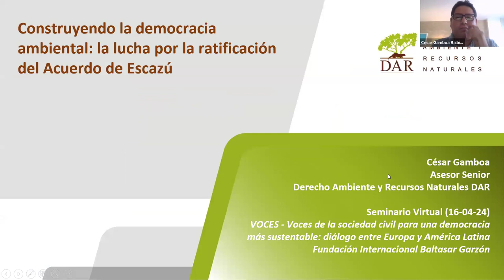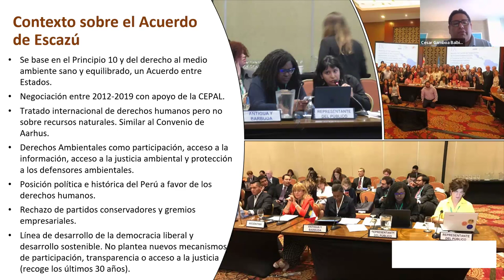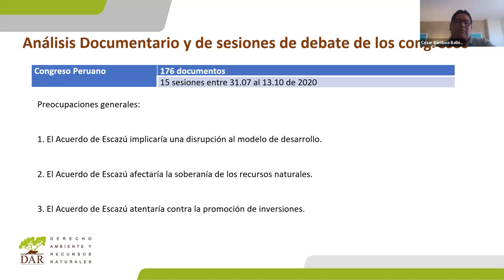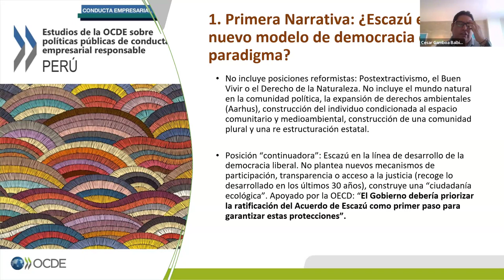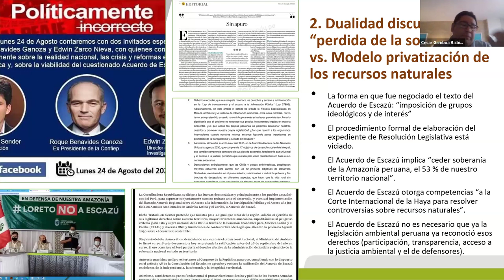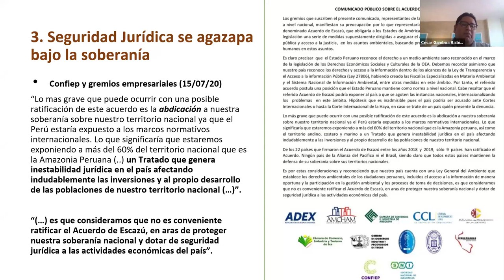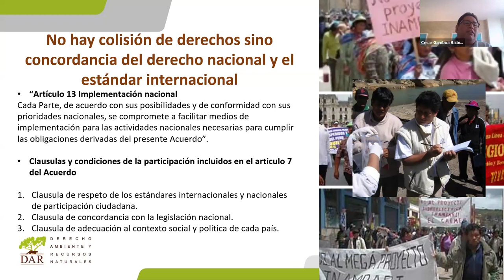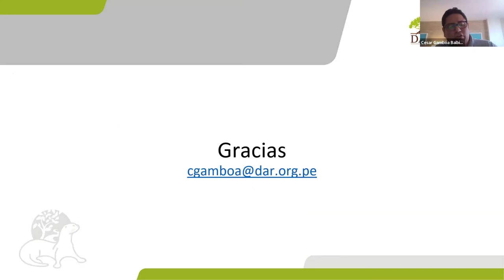Seminario virtual "Desafíos de la democracia ambiental" - VOCES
Seminario virtual "Desafíos de la democracia ambiental" de 16 de abril de 2024 con Jaime Doreste, Caroline Feital Nunes, César Gamboa Balbin.